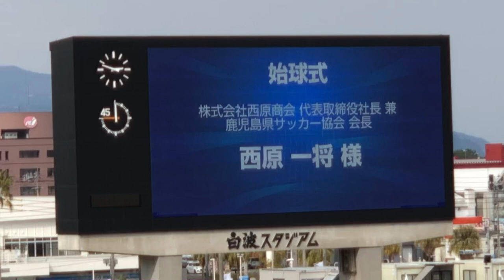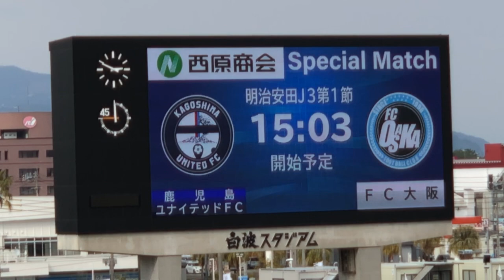2023.3.4 鹿児島ユナイテッドFC クイズ